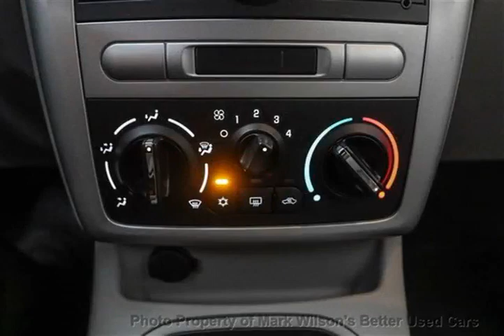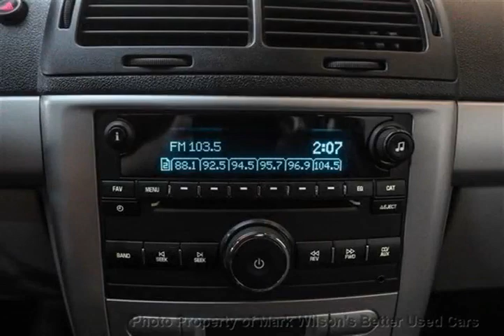Mark Wilsons Better Used Cars - 2010 Chevrolet Cobalt LT COUPE! 61,000KM! SPOILER! POWER PKG! C...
Mark Wilsons Better Used Cars - 2010 Chevrolet Cobalt LT COUPE! 61,000KM! SPOILER! POWER PKG! CRUISE! Co A7141719